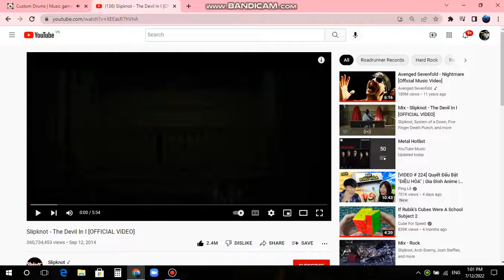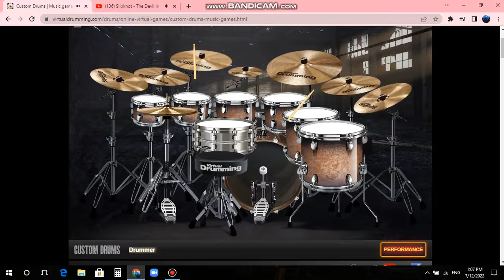The Devil In I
Like and sub if you like my channel